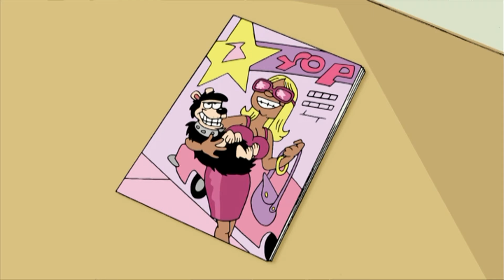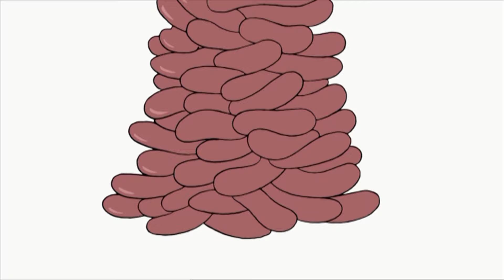Dennis Undercover | Funny Episodes | Dennis and Gnasher